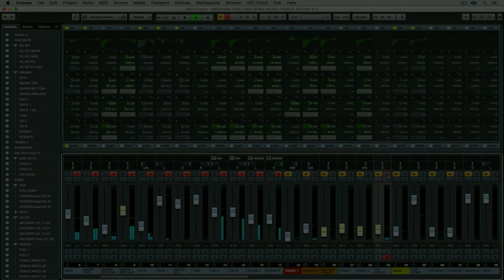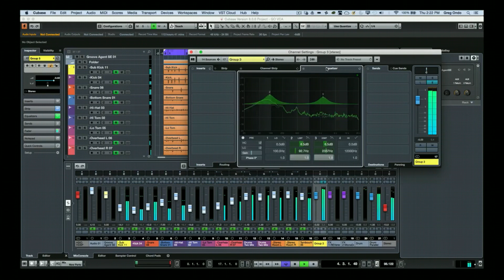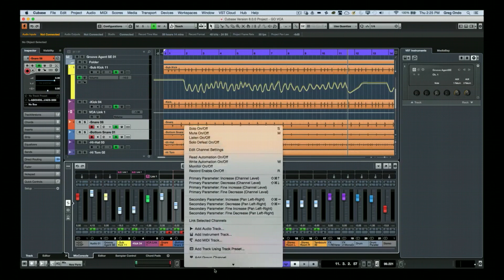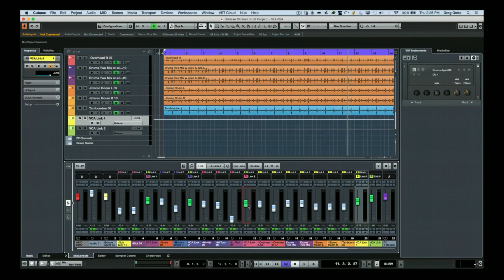How to Mix with VCA Faders in Cubase | Q&A with Greg Ondo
In this episode we invite you on a tour across the different methods of linking group faders in the MixConsole and the many benefits of VCA faders. Have fun watching!